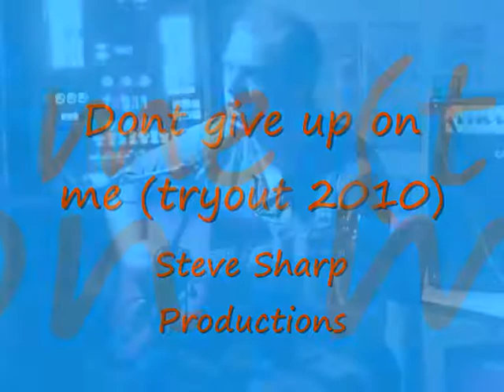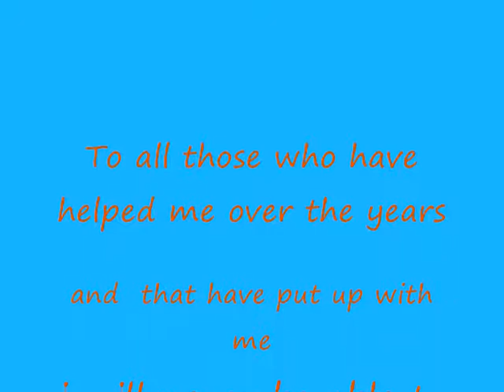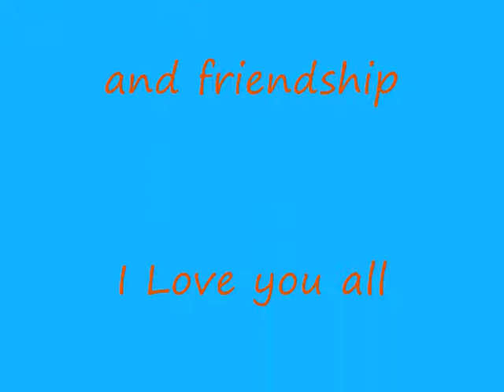dont give up on me (tryout 2010)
a tribute to my friends who i dont see that often anymore. i apologuise for the singing...im working on it swear :)